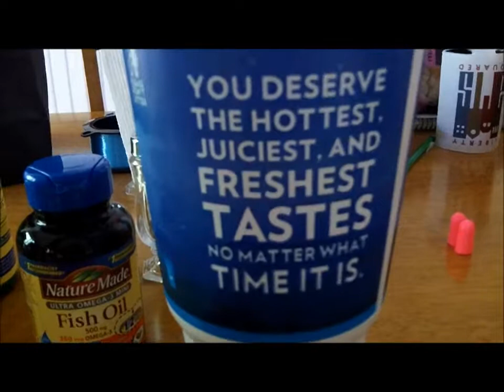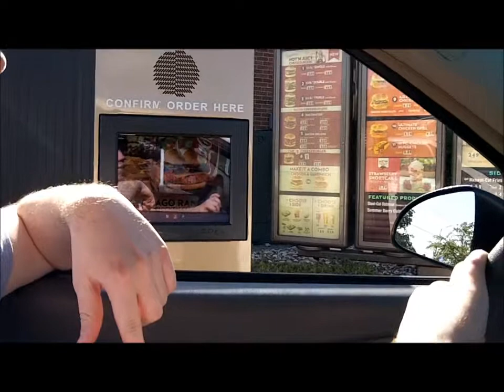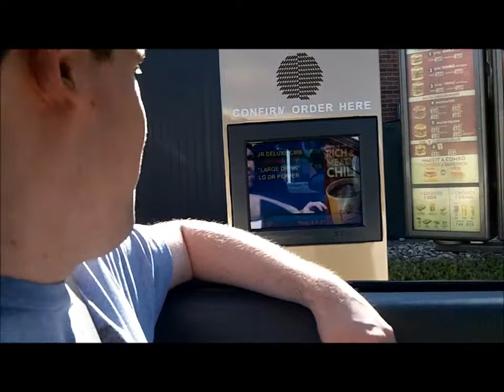FamousQuest: The Presi-ducers?!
James and Jim hit the spots in "Mexico," try to understand DMX, then have a very serious discussion at lunch: casting The Producers with current political candidates!

tags to ignore:
The Producers broadway mel brooks musical political candidates mitt romney barack obama mathew broderick nazi joe biden hillary clinton placenta eating baby eater cannibalism DMX Where the Hood at IdolMaster Go My Way gay people feeding video pterodactyl